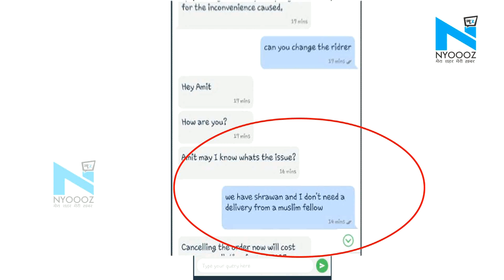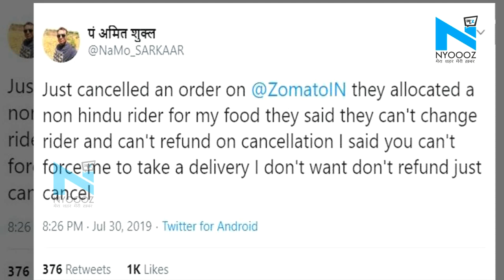Jabalpur: Muslim डिलिवरी बॉय से ऑर्डर न लेने वाले Hindu युवक को Zomato ने दिया करारा जवाब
ऑनलाइन फूड सर्विस वेबसाइट जोमैटो ने खाने को धर्म से जोड़ने पर एक ग्राहक को ऐसा करारा जवाब दिया कि इसकी सोशल मीडिया पर भी खूब फजीहत होने लगी। ये घटना मध्य प्रदेश के जबलपुर की है जहां एक ग्राहक ने जोमैटो के डिलिवरी बॉय से सिर्फ इसलिए खाना नहीं लिया क्योंकि वह मुस्लिम था.